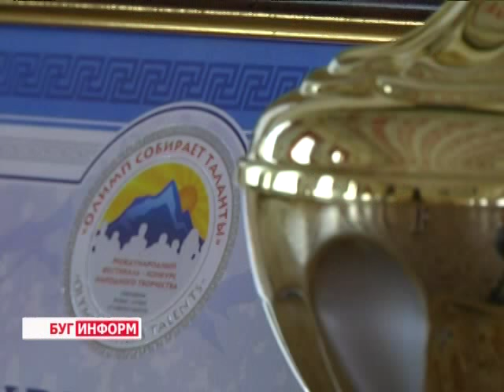2015-07-24 г. Брест. Хореографический коллектив школы Погодина. Телекомпания Буг-ТВ.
Хореографический коллектив школы  Погодина -  победитель 3-го Международного греческого фестиваля-конкурса «Олимп собирает таланты».
Они в совершенстве владеют языком тела и  развивают гибкость годами, их отличает летящая походка и грация в каждом движении, которым  они придают неповторимую эмоциональную окраску. Речь идёт о воспитанниках  Детской хореографической школы искусств имени Погодина в городе Бресте. Лето -2015 у них ознаменовалось победой на III-ем Международном фестивале-конкурсе «Олимп собирает таланты», который  прошёл в Греции.  О танцах, которые покорили жителей средиземноморья  и о первых эмоциях победителей  расскажет Виктория Драгобецкая.